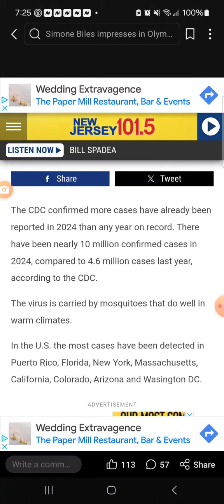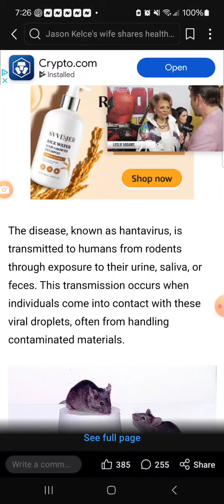Viruses and Infections surging this year👈...Be careful 🧐